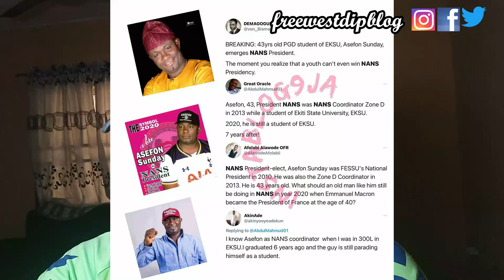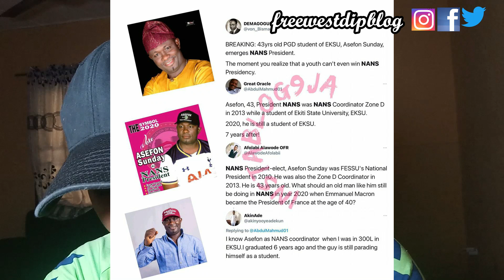DJ Cuppy Gets Snubbed By Headies Award | Davido Steal Wizkid's Fans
DJ Gets Snubbed By Headies Award | Davido Steal Wizkid's Fans